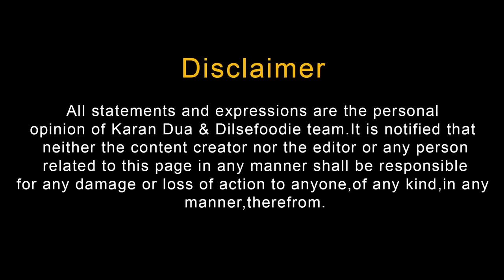Rameshwaram Cafe Now In Hyderabad